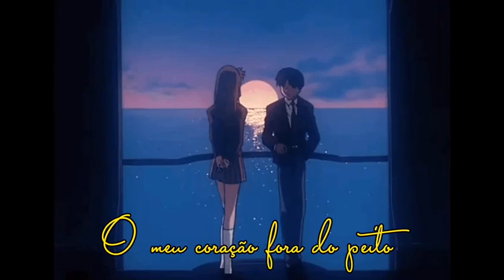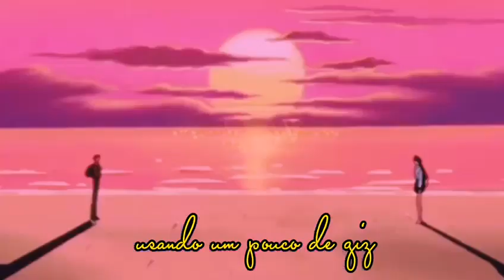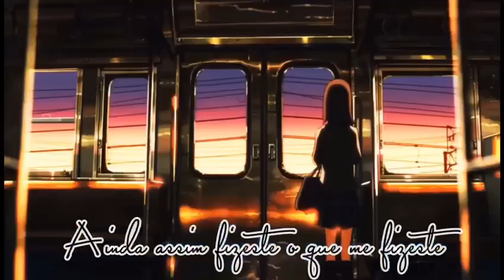Pedro Barros - DDMUI ft Keven dos santos (Aesthetics Official)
De todas as musicas que ja escrevi, essa com certeza é a que mais carrega os meus sentimentos e a minha alma. Espero que gostem e que partilhem muito! 🉐

O_pedrobarros_

Vídeo prod by:
Liana_lar1ssa